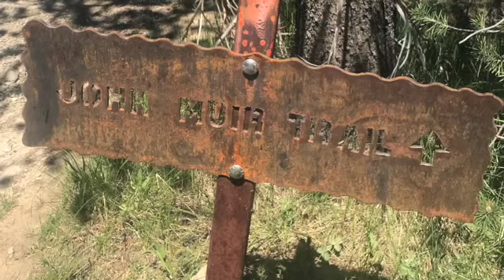Pacific Crest Trail #86. Pushing towards Sonora Pass and South Lake Tahoe .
Fish Tank, Smecka and Chef head out just behind Hoover and Magneto.  They get out of the National Park and push toward Sonora Pass and South Lake Tahoe.  Fish Tank has a suprise, Pacific Crest Trail style.